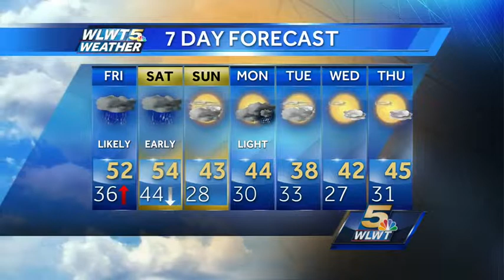Heavier Rains On The Way